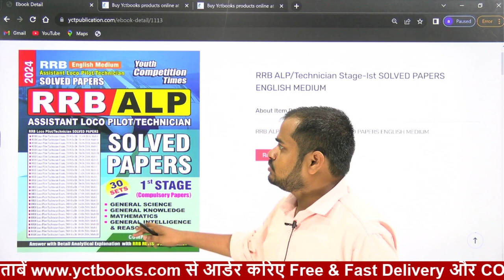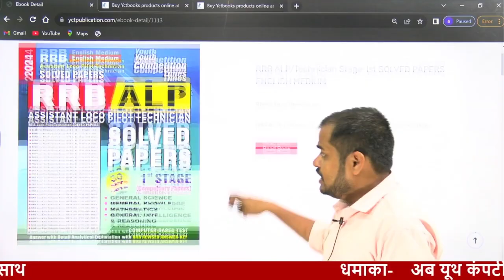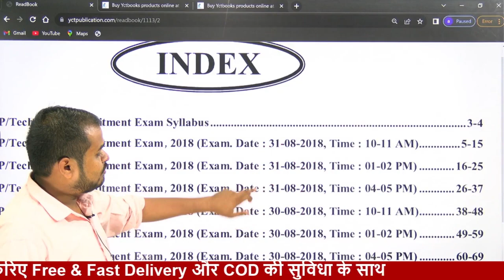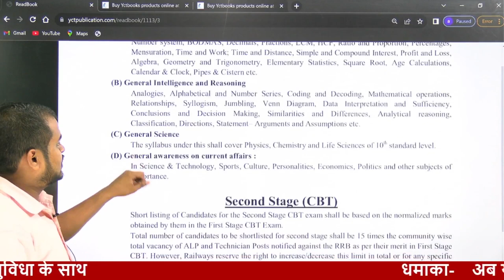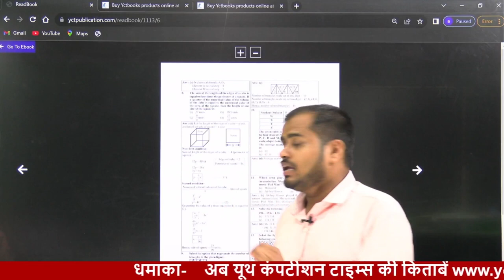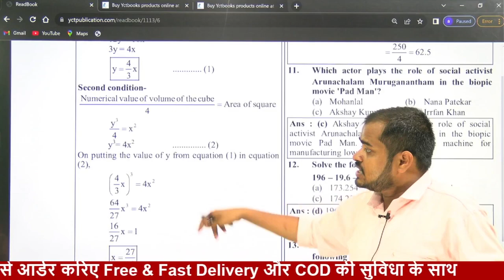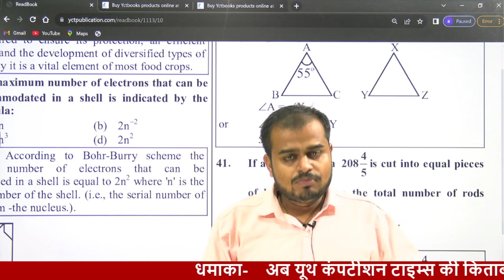RRB ALP Technician Stage Ist SOLVED PAPERS ENGLISH MEDIUM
FLIPKART-
AMAZON-
Meesho-

SSC BOOKS-
RRB BOOKS-

CIVIL ENGINEERING
ELECTRICAL ENGINEERING-
MECHANICAL ENGINEERING-
ELECTRONICS-
AGRICULTURE BOOKS-

TECAHING BOOKS-
UPTET-